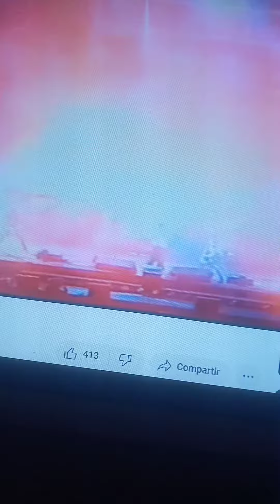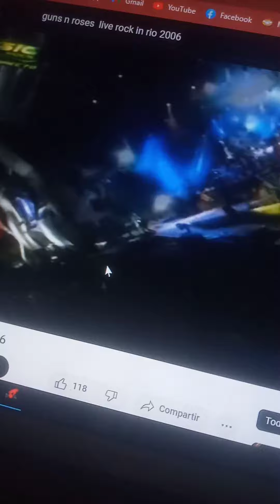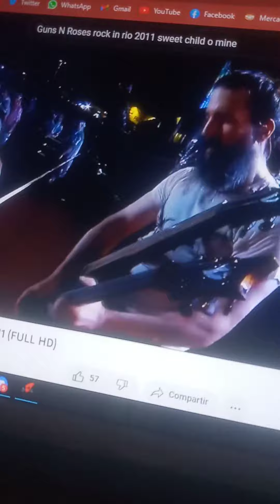Slash vs. Buckethead vs. R.Finck/Bumblefoot vs. DJ Ashba/Bumblefoot - You could be mine (Solo)